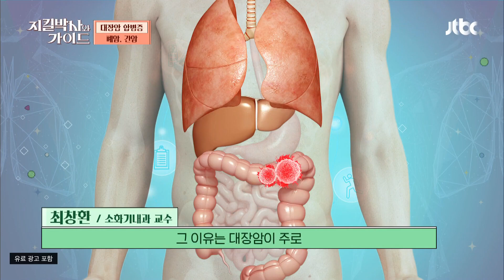혹시 내가 만성염증일까? ✔️자가 진단 체크리스트 | 지킬박사와 가이드 32회 | JTBC 230219 방송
혹시 내가 만성염증일까? ✔️자가 진단 체크리스트